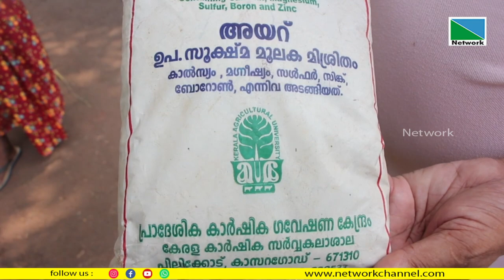ഇലകളെല്ലാം മഞ്ഞളിച്ചും വളര്‍ച്ച മുരടിച്ചുംകവുങ്ങുകള്‍ ഉണങ്ങിതുടങ്ങിയതോടെകവുങ്ങ്കര്‍ഷകര്‍ദുരിതത്തില്‍